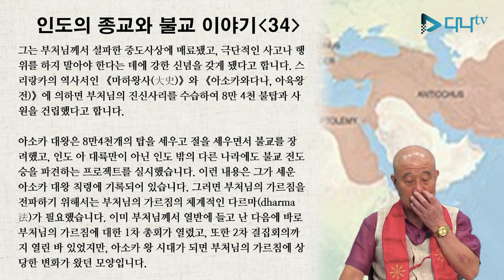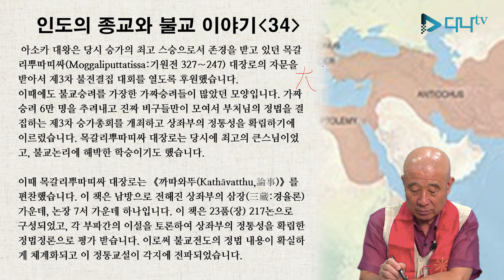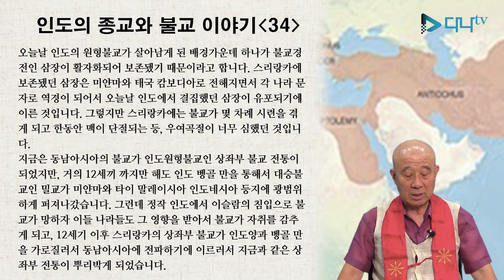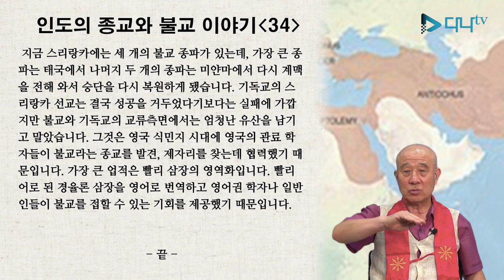보검스님의 세계 불교 이야기 - 인도 34편